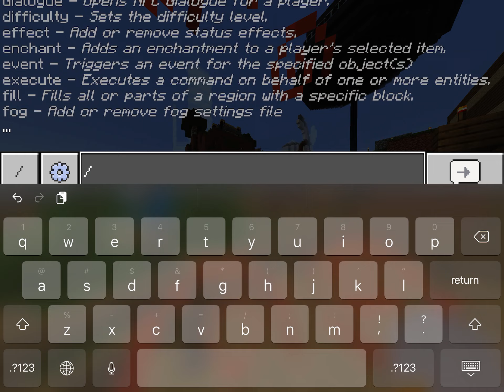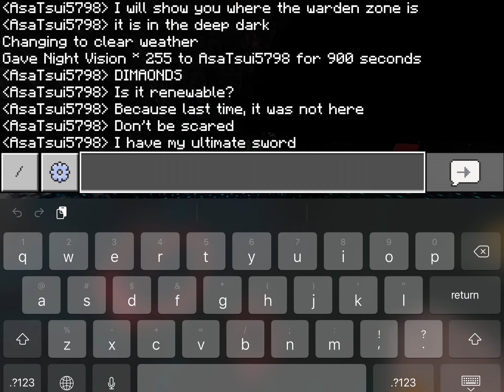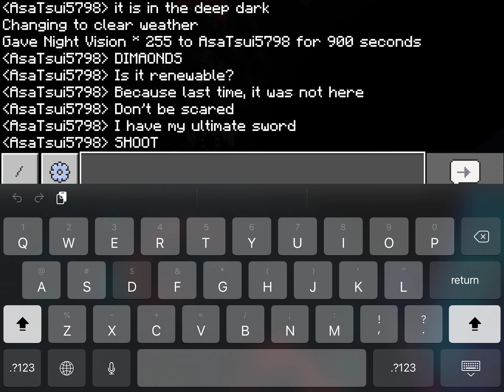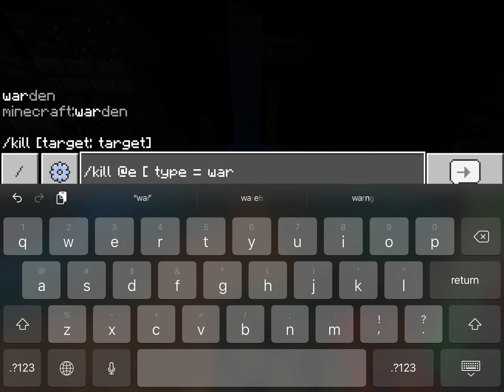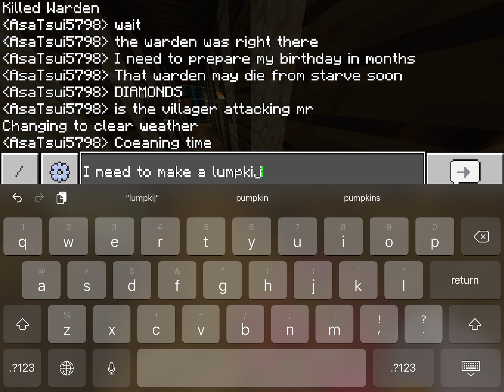Minecraft PE Stampy's Lovely World - Warden Time (1)!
Hello, I know I do not post videos often, but that is because I am trying to make things perfect.  Anyways, I could not get the download ready because it was made by me.  The good news is @vivaanmahato8789is the first to be in the love/kind garden.